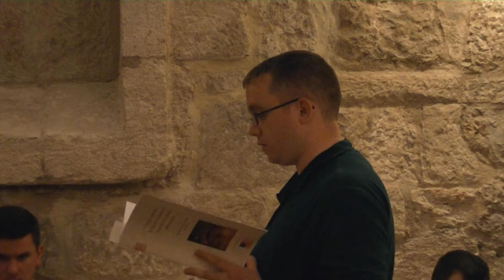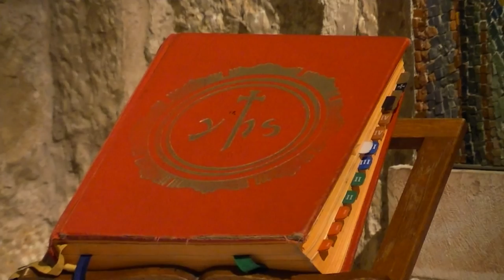Mass 1st EOKHS Bethlehem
Mass at Bethlehem, 1st EOKHS Seminarian group with late Fr. May he Rest in Peace.